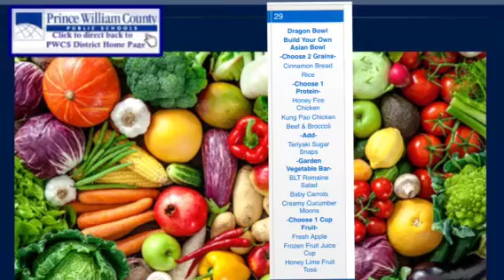WMS Morning Announcement 9/29